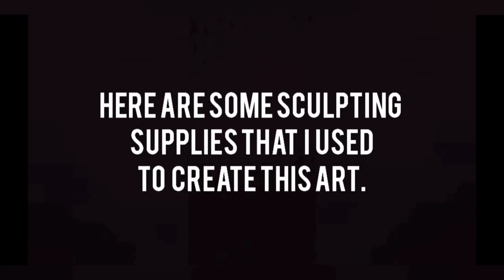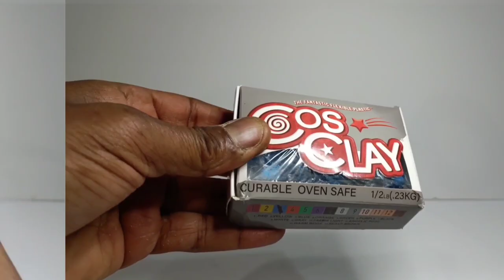Sculpting IAM TONGI - American Idol 2023 Winner [Audition] - Timelapse - FULL VIDEO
Iam Tongi Sculpture by Family Party Customs.

In this video I am sculpting and painting a custom polymer clay statue of Iam Tongi.

I was never an American Idol fan, but my family and I started watching it during Covid and have been watching for 3 years.  This year Iam Tongi's American Idol audition, his voice, his story and his journey touched us and I was moved to create this sculpture.

I used Aves Apoxie, Super Sculpey Firm and CosClay to sculpt this statue.
I used Folk Art Acrylic, and Vallejo Acrylic Paints to paint this statue.

00:00 Intro
01:14 Begin Sculpting (Torso)
01:34 Sculpting (Snakes of Clay)
03:07 Feet/Arms
04:35 A Little Preview
04:52 Face (Head)
06:24 Ears
06:46 Hair
07:22 Baked and Ready to Paint
07:42 Airbrushing (Priming)
09:10 Painting
11:11 All Done
11:12 Reveal